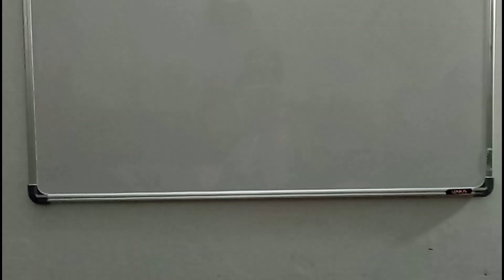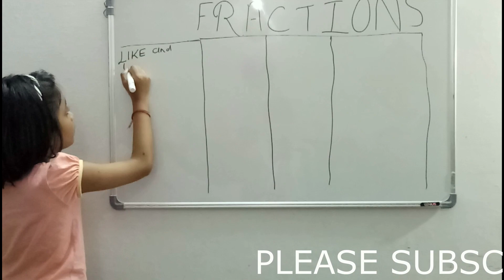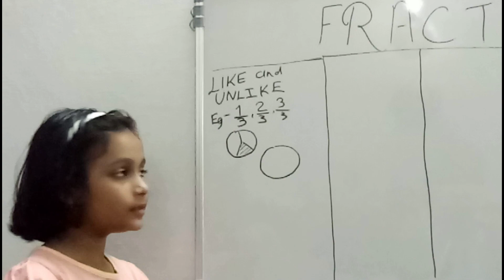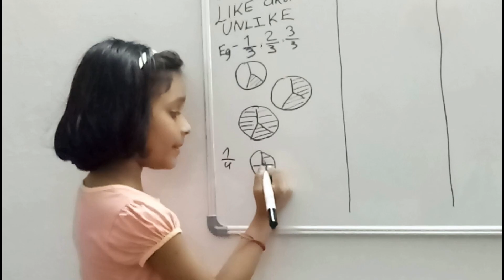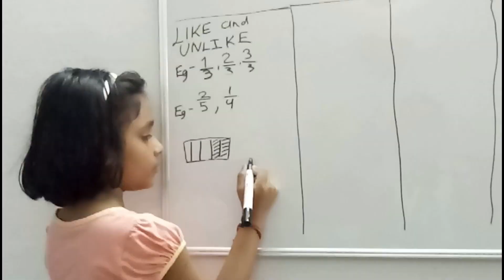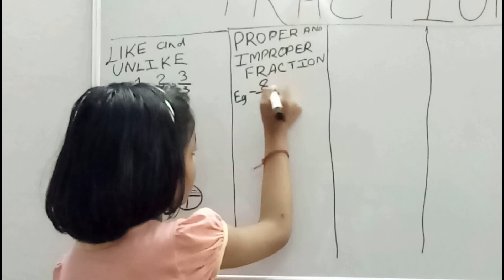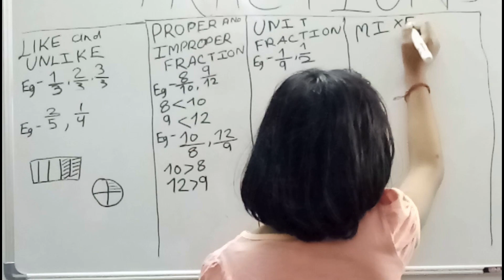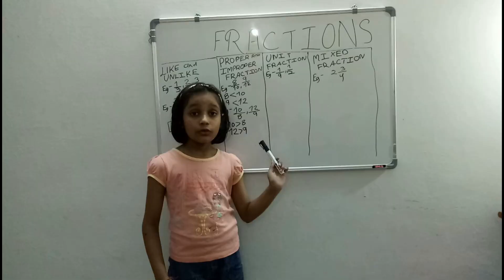Math Fractions | Kids Mathematics | Class-III Mathematics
let's learn mathematics in Anshika style. This video is about the fractions taught in mathematics subject to class-III students.